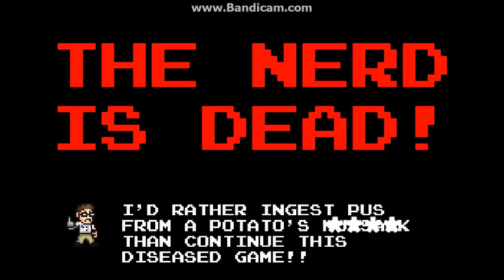Adventures in Game Land AVGNA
Hello after a long break I'm back with a new game for you based on the AVGN. Please show your support in sharing this with your friends and family I censored as much as I could so don't judge. I have family who might see this so I'm sorry about what you might see.